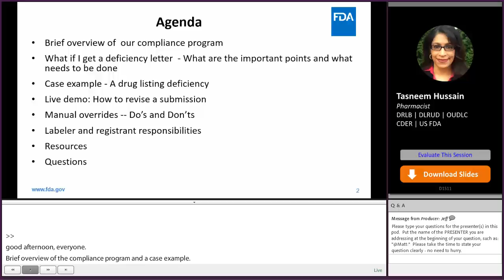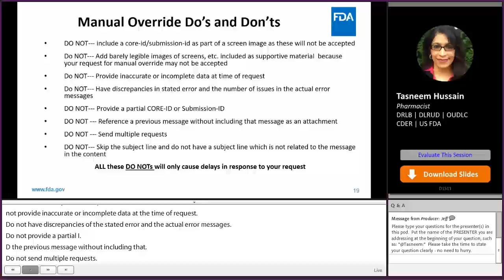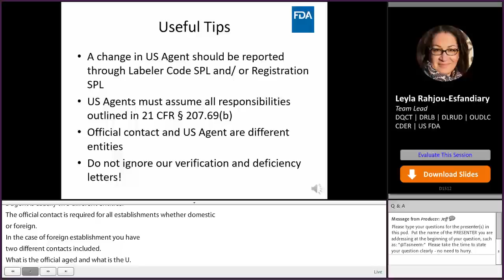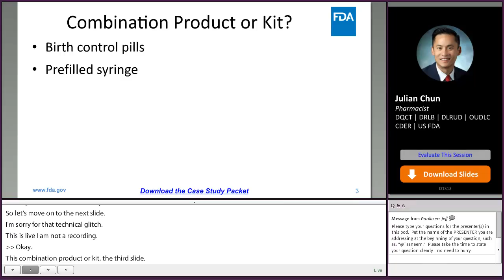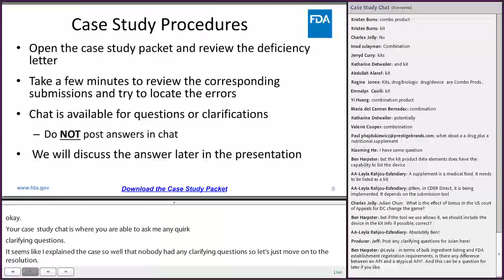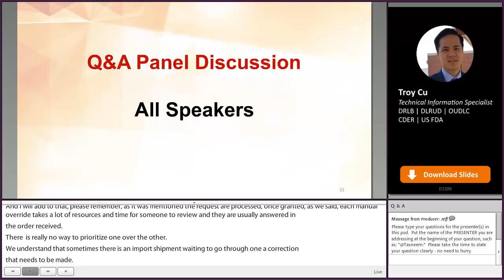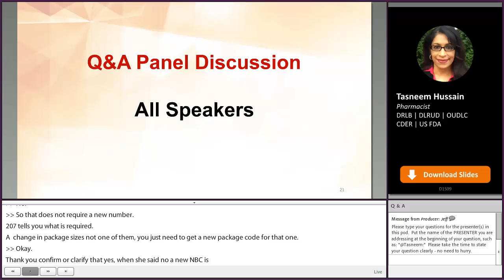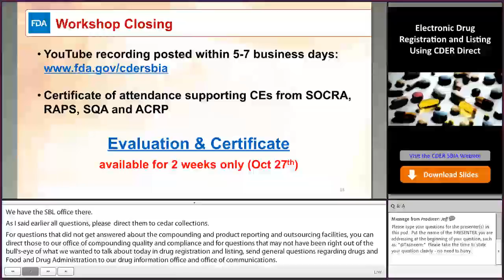Electronic Drug Registration and Listing (eDRLS) Using CDER Direct Part 4 and Closing Remarks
Paul Loebach, Branch Chief for the Drug Registration and Listing Branch (DRLB), delivers his closing remarks to the “eDRLS Using CDER Direct” Conference and engages with the audience in a question-and-answer panel.

Additional presenters, from the Office of Compliance’s Drug Registration and Listing Branch (OC|DRLB) (unless otherwise mentioned), and presentations include:

Registration and Listing Deficiency Letters
Tasneem Hussian, PharmD

Current Compliance Projects: U.S. Agents – Verification Initiative & Listing Inactivation Project
Leyla Rahjou-Esfandiary
Paul Loebach

Submission Troubleshooting Exercise
Julian Chun, PharmD

Q&A Panel (Including all above presenters):
Capt. Matt Brancazio, Office of Management’s Division of User Fee Management
Troy Cu